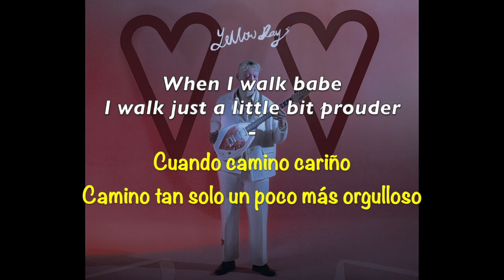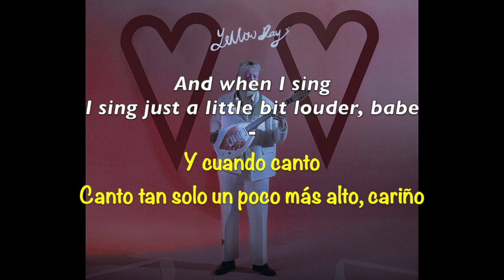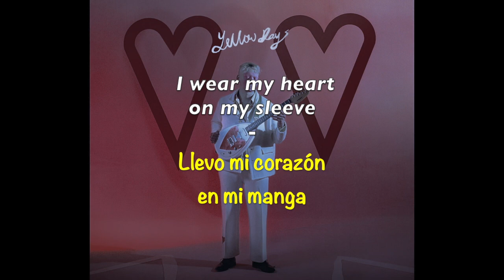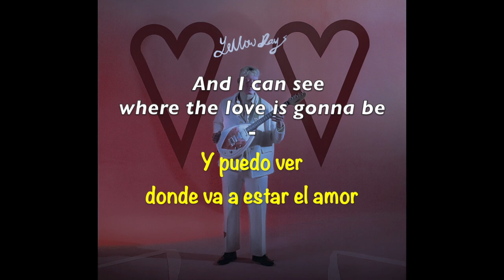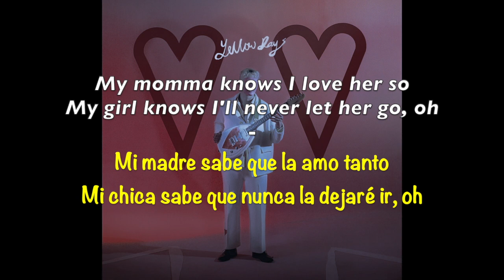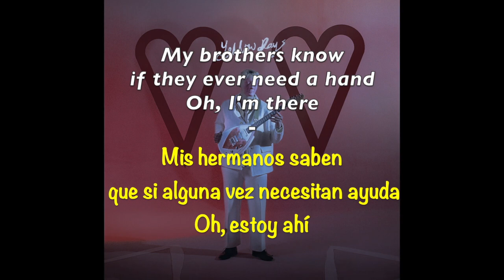Yellow Days- A Soul Man (Lyrics/ Spanish- English) SUBTITULADA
Canción "A Soul Man" de Yellow Days, con subtítulos en español e inglés. ¡Espero que os guste!

"A Soul Man" by Yellow Days, with subtitles in English and Spanish.I hope you like it!